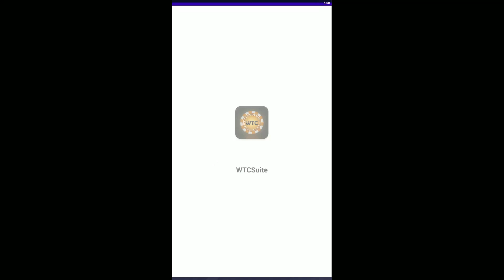LIVE BACCARAT ! Full shoe action with WTCSuite baccarat strategy app ( 12 Win & 1 Lose )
JOIN OUR FREE FORUM